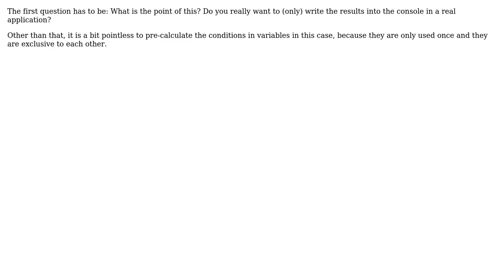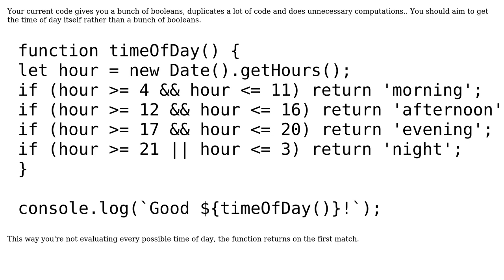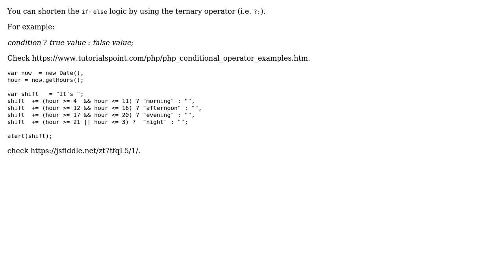Code Review: Basic Javascript algorithm for time implementation (morning, afternoon, etc.)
With thanks & praise to God, and with thanks to the many people who have made this project possible! | Content (except music & images) licensed under CC BY-SA | Music | Images & others | With thanks to user SAM OnELA user RoToRa user Jamal user I wrestled a bear once. user Engkus Kusnadi user Amit Arya and the Stack Exchange Network Trademarks are property of their respective owners. You are responsible for your own actions.